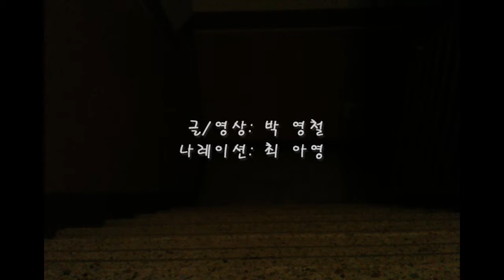iphone 3gs Movie_TJ_꿈이었나 봅니다(HD).avi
SEEDONE CO., LTD.
VISUAL COMMUNICATION NETWORK.

꿈이었나 봅니다.

그와 함께 걸었던 길은 아직 그대로인데
함께했던 시간은 꿈이었나 봅니다.

사랑이 사람을 믿고
사랑과 함께 가려 했던 마음도
꿈속에서 보았던 무지개였나 봅니다.

그와 함께했던 길을 걸어봅니다.

사람이 사랑을 쉬이 버린 과거라 해도
함께했던 시간은 현재의 공간 속에 남아
미련한 기억 속에 지금의 현실처럼
생생히 되살아납니다.

길을 나섭니다.

어디로 이어지는 길인지는 모르지만
조금이라도 그에게로 다가 갈 수 있는
길이라면 좋겠습니다.

사람도 사랑도 멀어져 갑니다.

시간이 흘러 조금씩 더 잊혀지고
함께했던 추억마저 희미해지고 나면
찾아갈 길조차 꿈으로 남게 될 것입니다.

who?